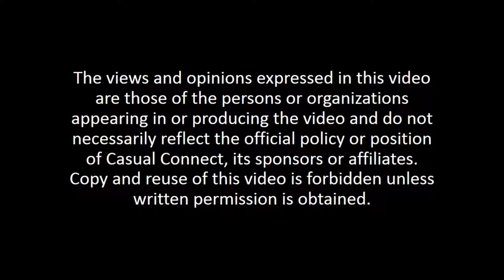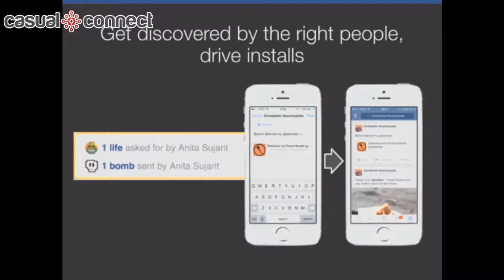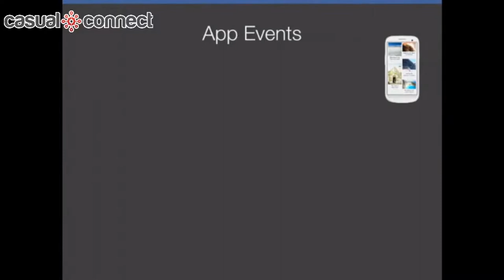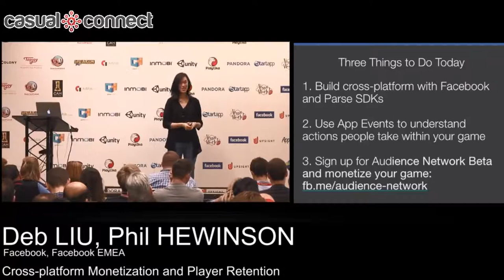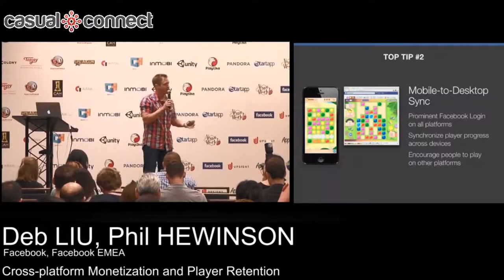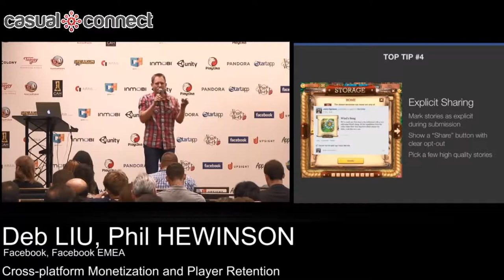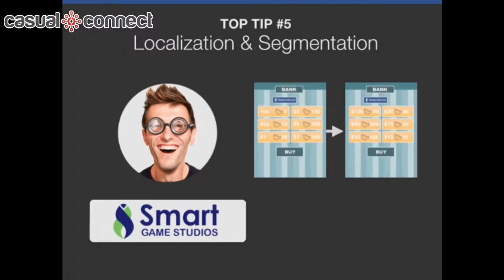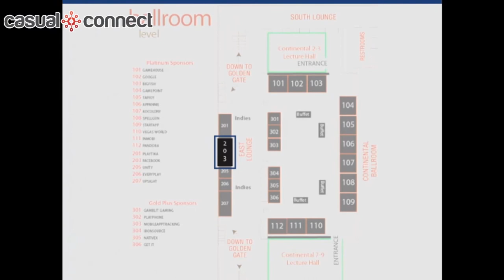Cross-platform Monetization and Player Retention | LIU, HEWINSON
People playing games cross-platform play more and pay more. Learn how Facebook and its tools can drive higher engagement and significantly impact your bottom-line.